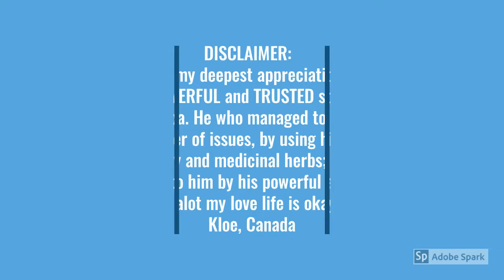African Spiritual Powers,Authentic love spells Love Spell To bring back lost lover - pretoria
THE DISTANCE WILL NEVER TERMINATE THE ANCESTRAL (SPIRITUAL) CONNECTION, bring back lost lover, AUTHENTIC, GENUINE ,BEST AND REAL TRADITIONAL HEALER SOUTH AFRICA /Quick results guaranteed!!! Best Love Spell Caster,Love Spells Lost Lover Spells,Witchcraft Spells,love spell caster,sangoma to bring back lost lover,herbalist healer,herbalist healer to bring back lost lover,find,herbalist,psychic,money spell,fortune teller,voodoo spells,black magic,black magic practitioner,traditional herbalist healer, Spell Casters online/Sangoma For Revenge,Money & Love /Traditional Doctors Online traditional herbalist,find sangoma to bring back lost lover,witchcraft,witch doctor,find,biding spells,traditional bag,magic ring,